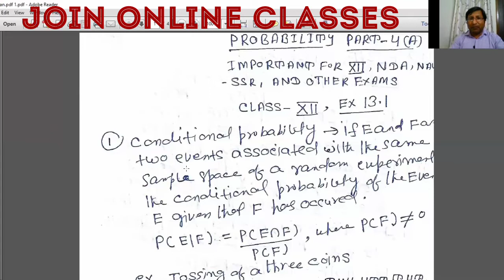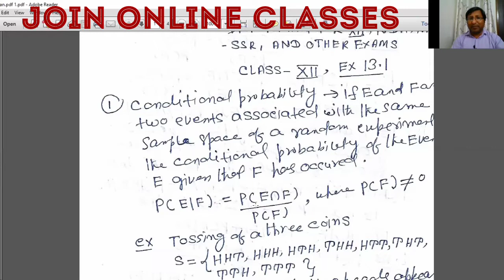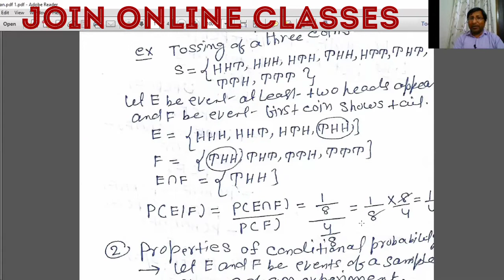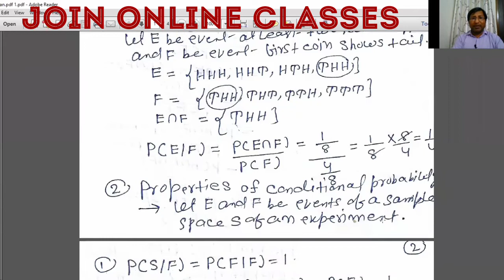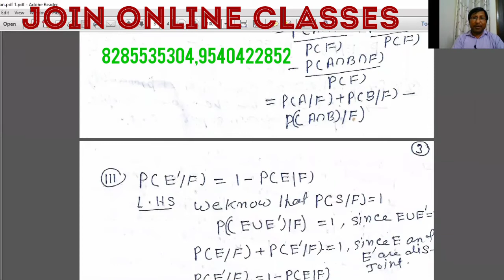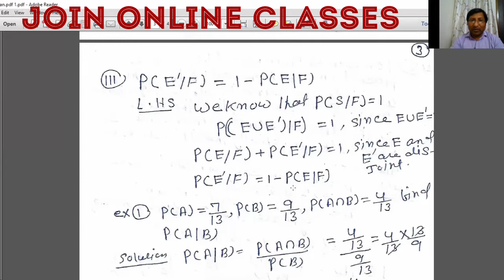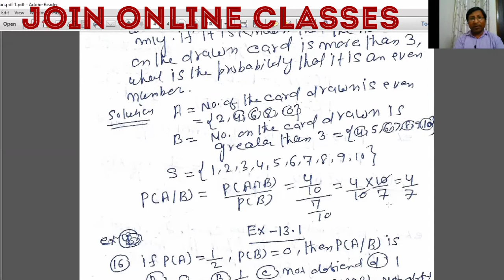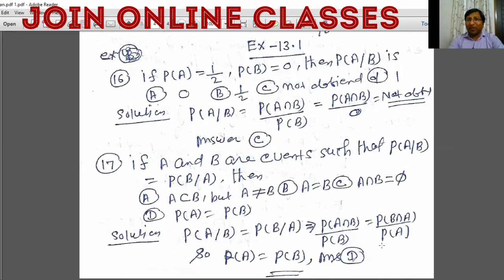PROBABILITY PART -: 4A | MATH | BY :- GAYAS SIR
Probability part - 4A ,Class-XII, NDA, AIRFORCE, NAVY-SSR, & OTHER EXAMS.